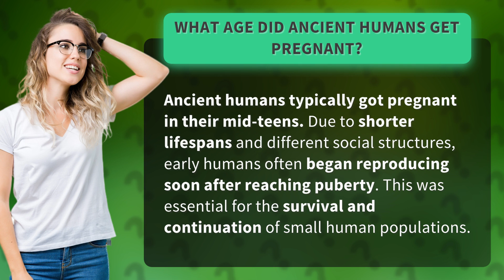What age did ancient humans get pregnant?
When Did Ancient Humans Get Pregnant? • Ancient Pregnancy Age • Discover the age at which ancient humans typically started getting pregnant and the reasons behind this early reproduction.